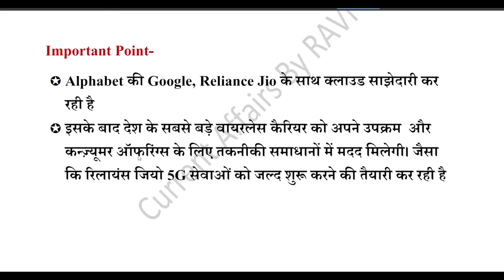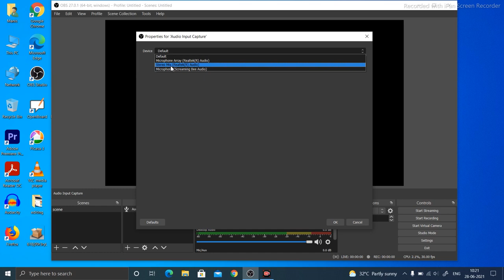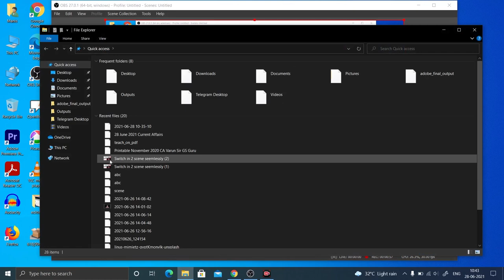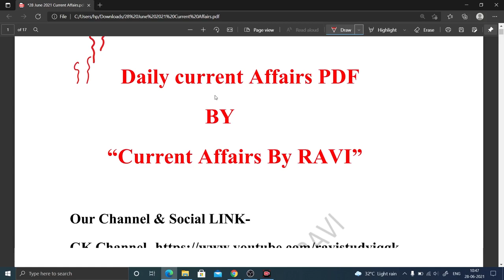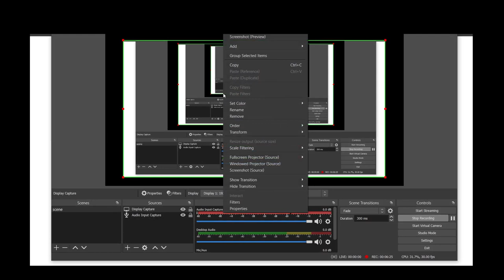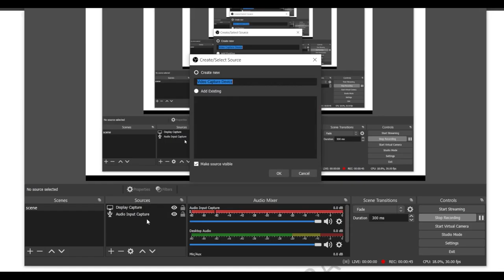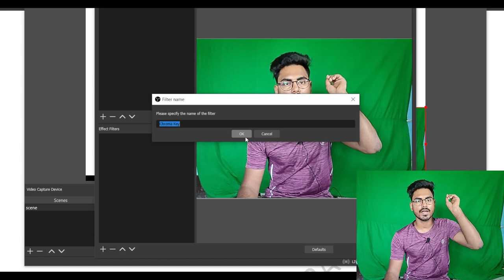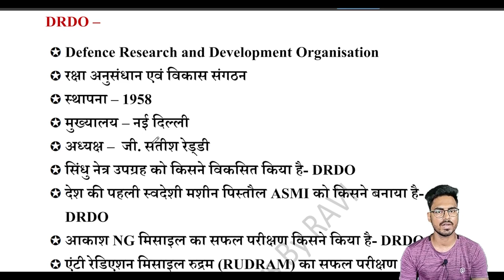pdf पर pentab से कैसे पढ़ाएं | Teach on pdf with and without showing your face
Pdf Rights:- Ravi Study IQ GK

My Gear:-
Mouse+keyboard combo
21 inch Monitor
27 inch Monitor